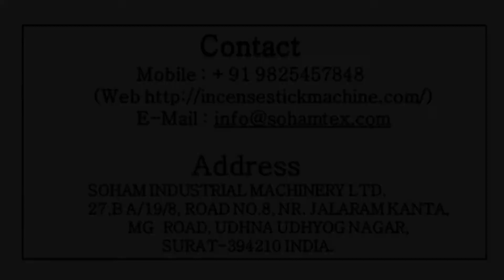Automatic box batching pouching & shrinking machine //soham//make in india//bharat gujarat soham#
About Us:-
       We are from Soham industrial machinery limited company, we are daily uploaded our machinery product details.

About this Video:
      In this video we are explaining about some new customer buying our Automatic box batching pouching & shrinking machine //soham fully automatic , and how it works?

Channel Name: Small Business Idea

Thank you so much .# Small business idea